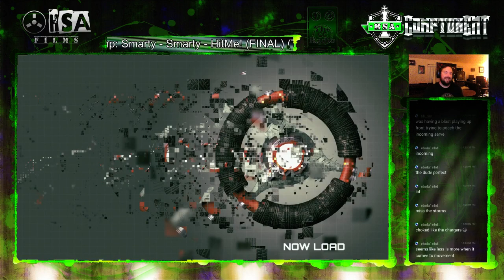2v2 vs DiscJam Devs? SURE!!! We'll gladly get blown out!!!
So Ninja and I played against the devs on one of the test nights. Some 2v2 was in order and this was the last game of the night. Enjoy.